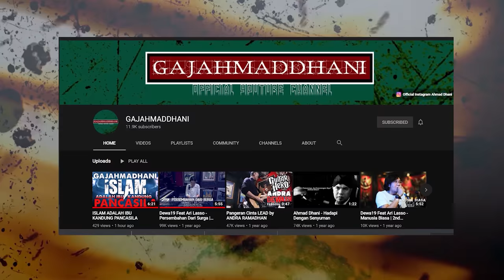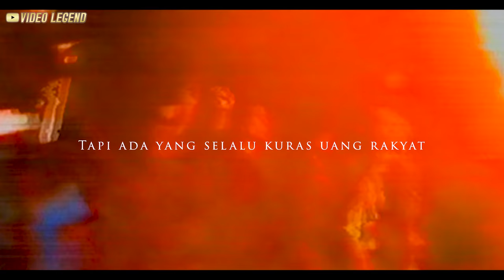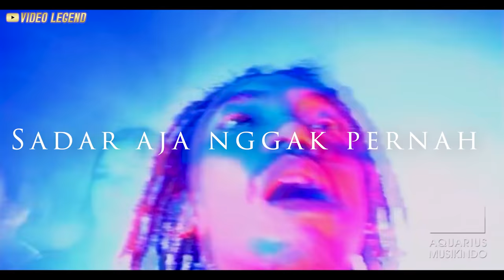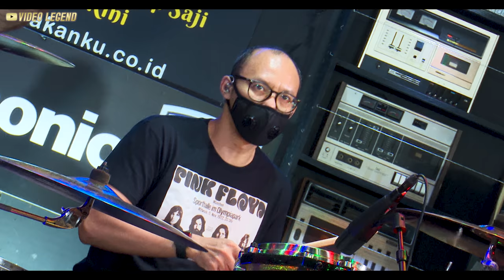AHMAD BAND - DISTORSI [SOUNDS BETTER]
Executive Producers : Ahmad Dhani Prasetyo
Visual Concept and edit : Ahmad Mehdi Ghazali
Cameramen : Mulus Susanto, Memet SBY, Syahroni
Sound Engineering : Wawan TMG
Thumbnails Photography by Mulus Susanto

Ahmad Band 2021 are:
Ahmad Dhani as Vocalist
Andra Ramadhan as Guitarist
Stephan Santoso as Guitarist
Thomas Ramdhan as Bassist
Yoyo Prasetyo as Drummers

VIDEO LEGEND PRODUCTION 2021